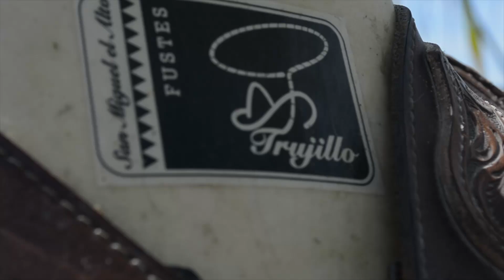¡Conoce a las escaramuzas! | Me gusta México #1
Le hicimos una entrevista a la Directora y Capitana  de la escaramuza charra "El Vergel"; nos contó qué son las escaramuzas y por qué le gusta formar parte de una.

(Sí, esa soy yo, aprendiendo poco a poquito)

¡Compartan!
¡Comenten!
¡Amen a México!